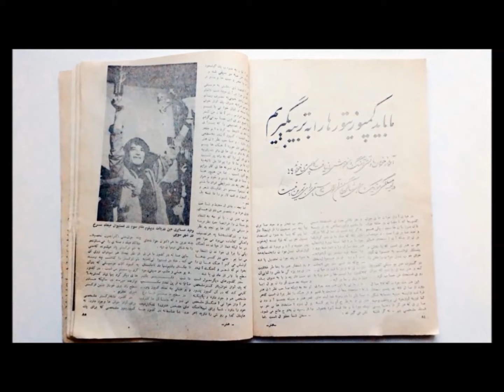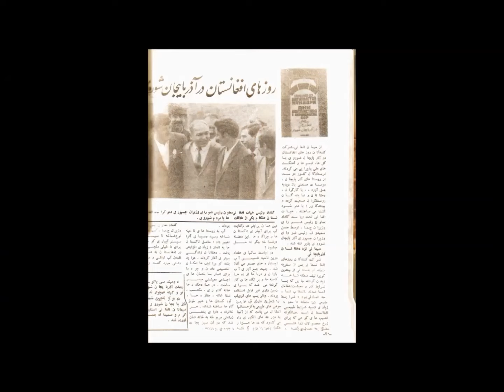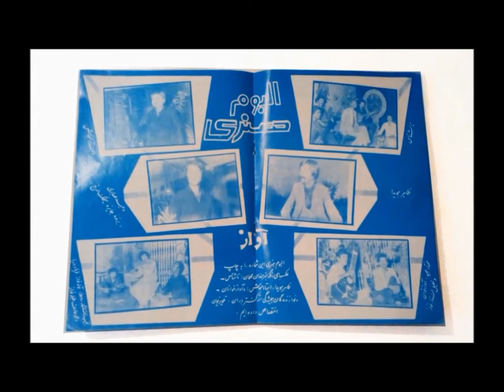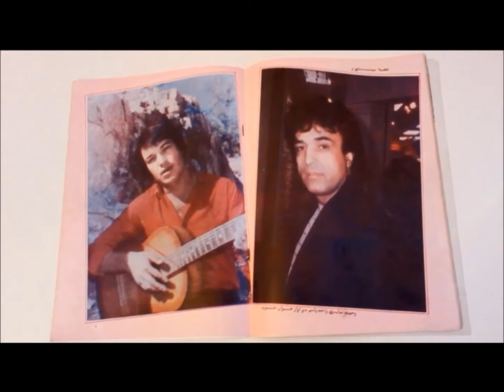وحید صابری - دل ز تن بردی Wahid Saberi - Del ze tan bordi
آواز : وحید صابری
آهنگ : دل ز تن بردی
آهنگساز : عتیق
موزیک : استدیوی باربُد تاجیکستان سال ۱۹۹۱
شاعر : امیرخسرو
ایدیت : قدرت صابری